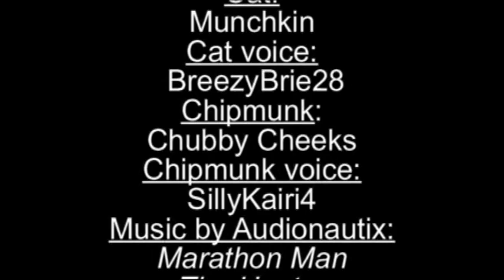Kitteh Vs. Chipmunk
Who will prevail? Kitteh or Chipmunk?